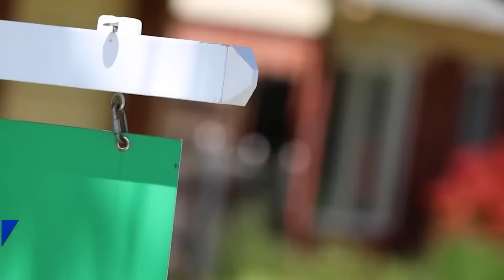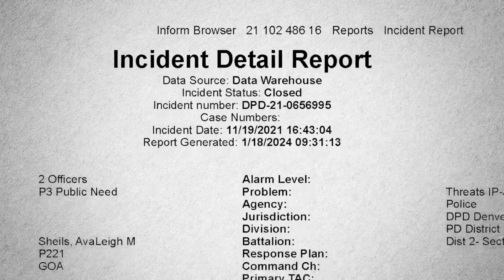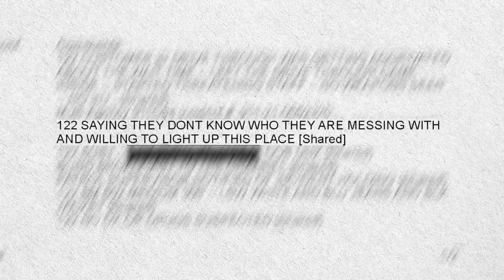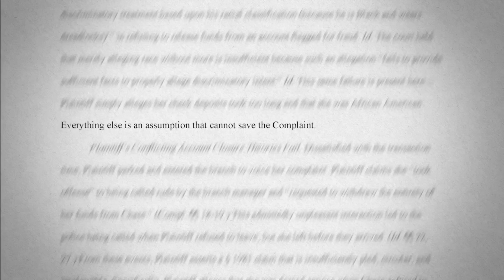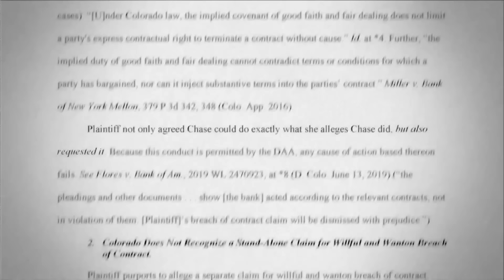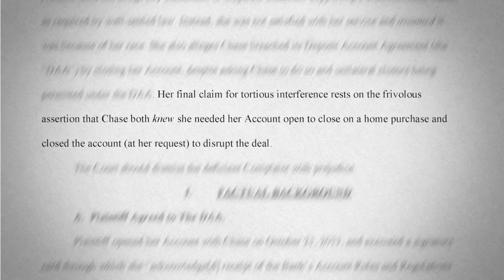Investor’s $80K deposit leads to lawsuit against Chase Bank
A well-known Colorado real estate investor is suing one of the largest banks in the country on claims of discrimination and breach of contract. FOX31's Nicole Fierro looks into Christopher Narin's lawsuit and gets a response from Chase Bank.